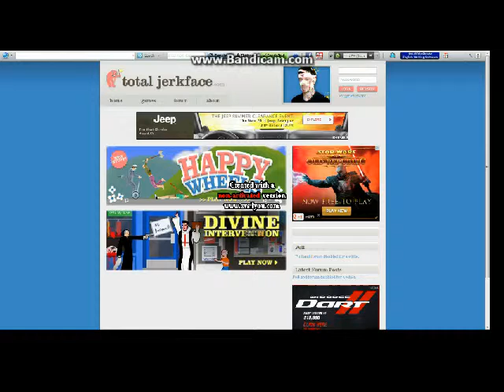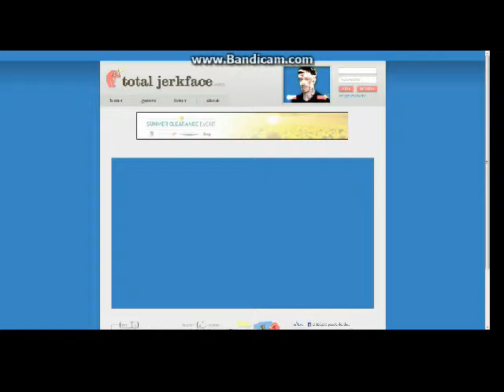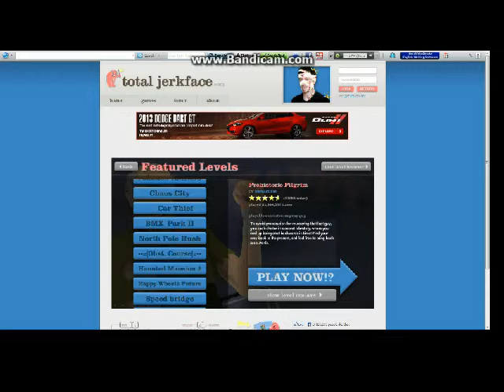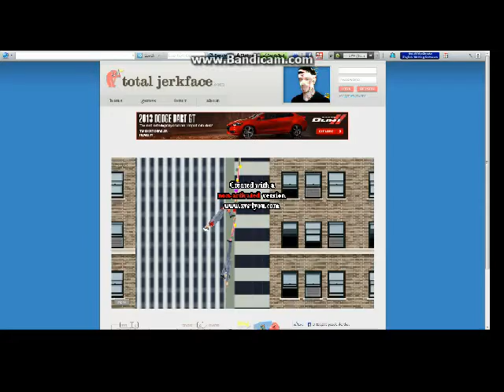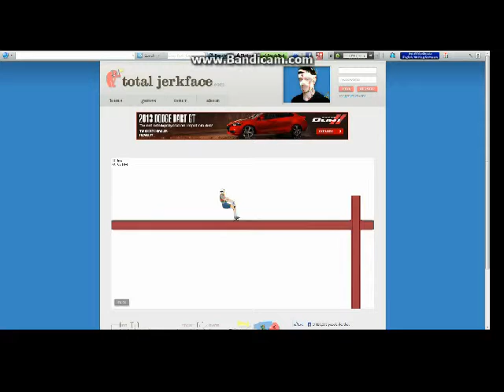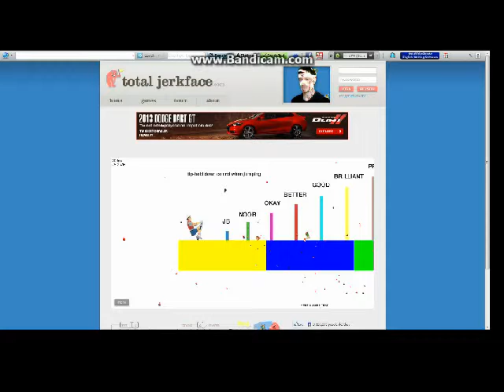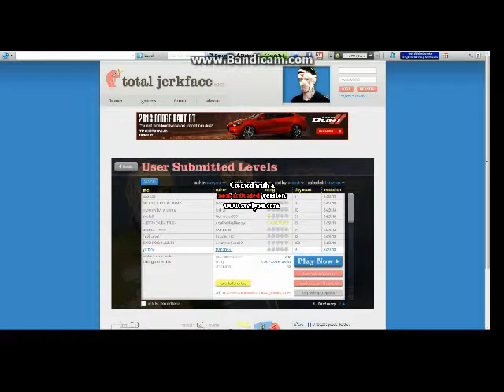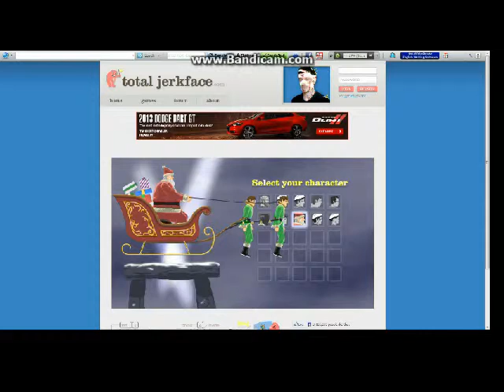happy wheels episode 3 UNBRELLAS ARE EVIL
warning i become a narwhal at te end